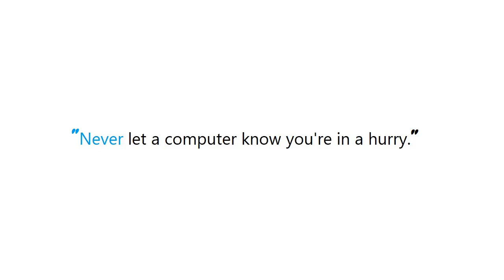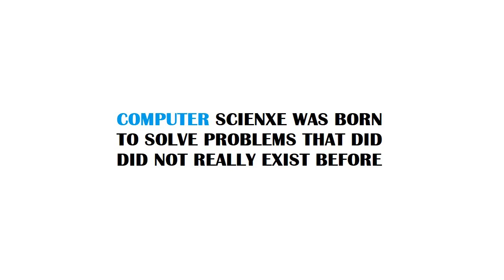PYTHON : What does `` mean in Python?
PYTHON:Whatdoes``meaninPython? PYTHON #: What does #`` mean in Python?

Guide : [ PYTHON : What does `` mean in Python? ]